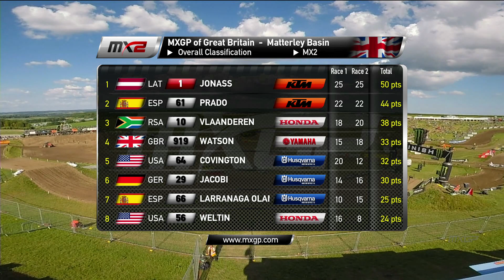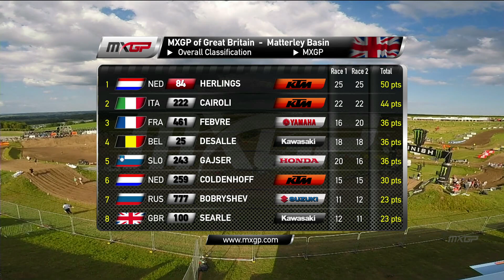NEWS Highlights - MXGP of Great Britain 2018 - in Spanish